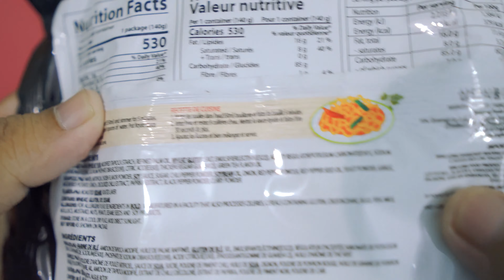5X Bangla Korean Samyang Spicy Noodles Challenge | কোরিয়ান স্পাইসি নুডলস চ্যালেঞ্জ | Sifat Rabbi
Bangla 5X Korean Spicy Noodles Challenge | কোরিয়ান স্পাইসি নুডলস চ্যালেঞ্জ | Sifat Rabbi Food Vlog | Samyang Korean Spicy Noddles

ক্ষুধার্ত খাদক চ্যানেলে আপনাদের স্বাগতম। আমি Sifat Rabbi / সিফাত রাব্বি। আজ আমি আছি আমার বাসায়। করোনার আতংকে কোয়ারেইন্টিনে যখন সবাই ঘরের মধ্যে বন্দী হয়ে আছে তারপরেও সুযোগ পেয়ে আমি করে ফেললাম আজকের কোরিয়ান স্পাইসি চিকেন নুডলস চ্যালেঞ্জ। যদিও আমাদের মত সরকারি কর্মচারীদের কোয়ারেন্টিন বলে কিছুই নেই। অফিস আমাদের ২৪X৭ । কিন্তু তারপরেও স্বাধীনতা দিবসের সুযোগ নিয়ে হালকা এই চ্যালেঞ্জের ভিডিও করে ফেললাম আর কি।